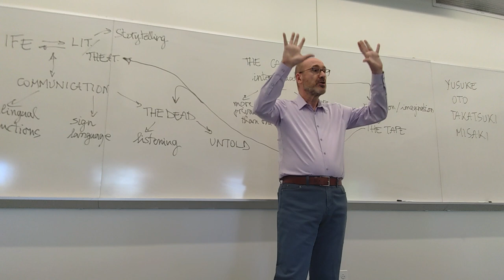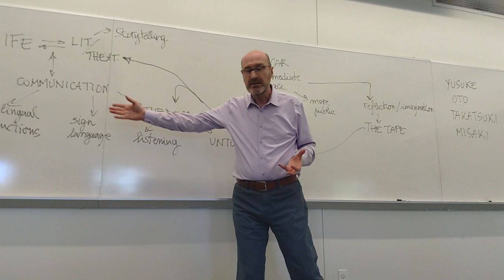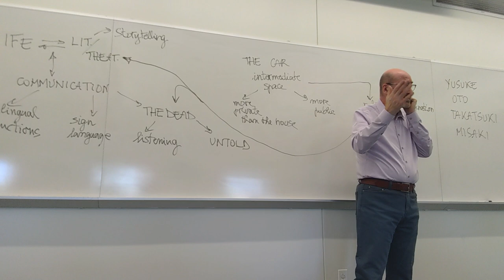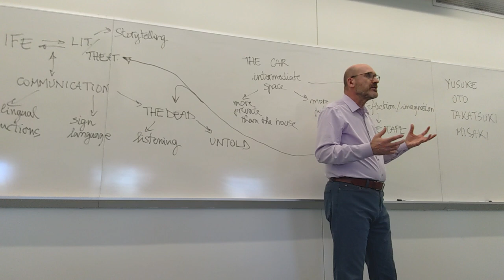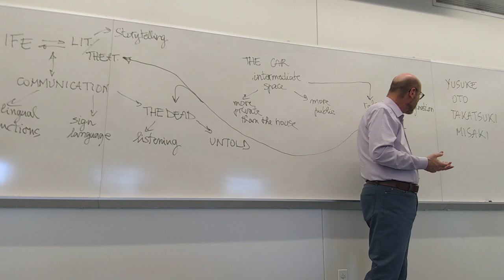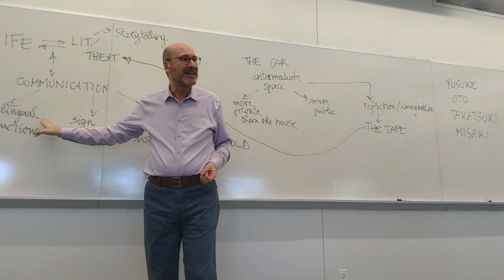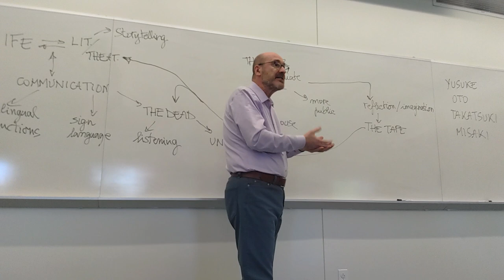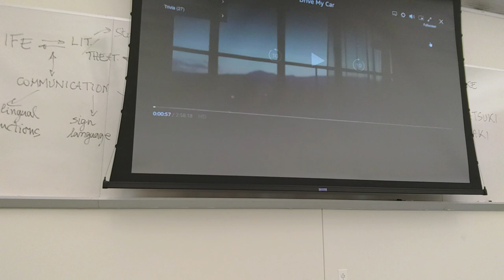CCS 381: Lecture from May 1, 2023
00:00 Intro
03:10 The characters and the story in “Drive My Car” (2021)
27:49 Themes, analysis
31:49 Introduction of the initial sequence

The sequence from the film has not been included in this video.